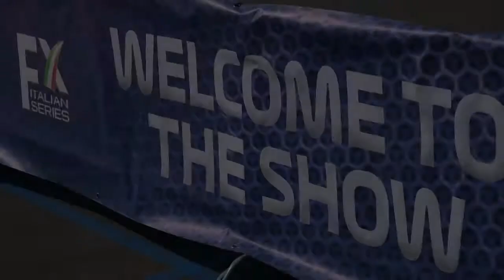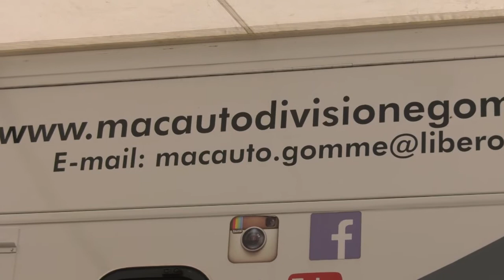FX Italian Series 2020 - Intervista MAC Auto Divisione Gomme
In questo video andiamo a conoscere meglio la realtà di MAC AUTO Divisione GOMME, partner ufficiale della Formula X Italian Series per la fornitura di pneumatici Yokohama